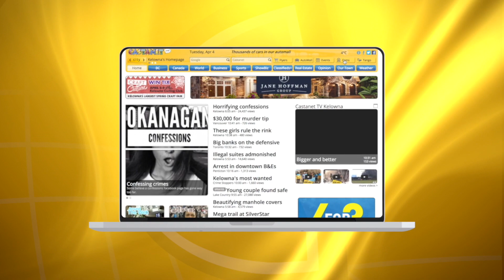Flocking to Commonage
Predator Ridge opened its newest neighbourhood to the public on Sunday. The Commonage offers more than just golf. (Kate Bouey)